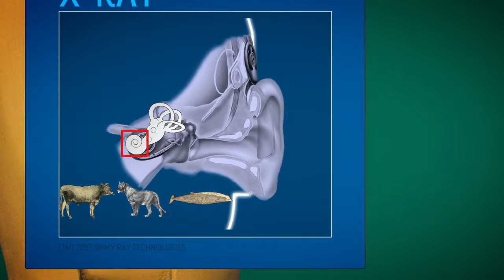Segurito Episodio 02 Ambiente laboral